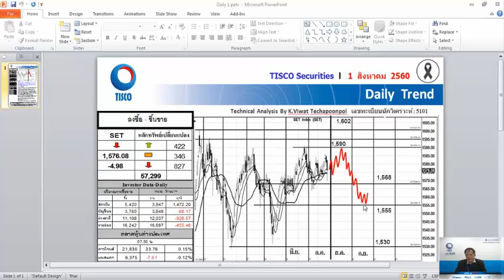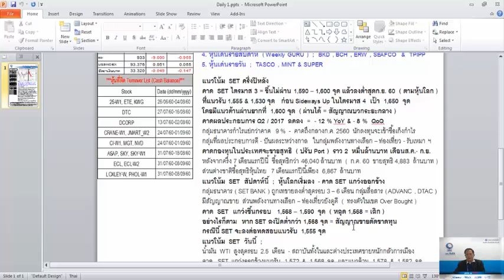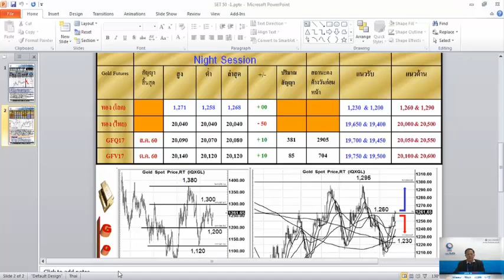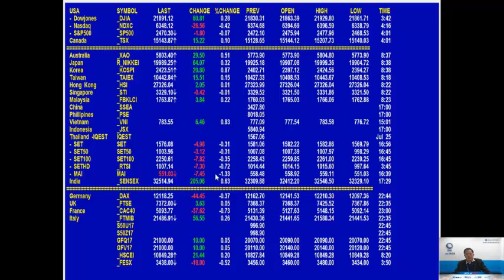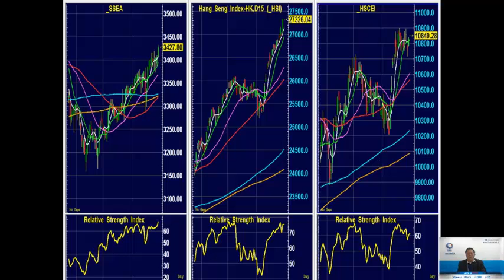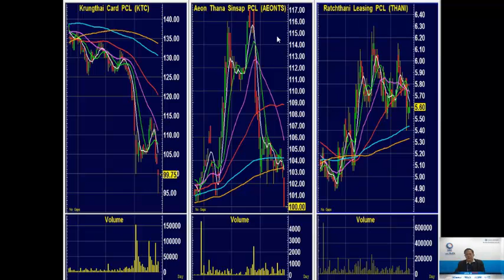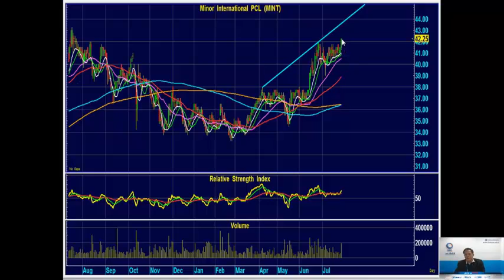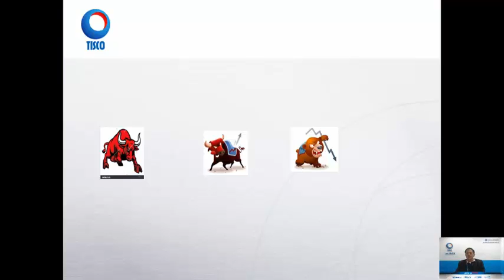วิเคราะห์เทคนิค 01/08/2017